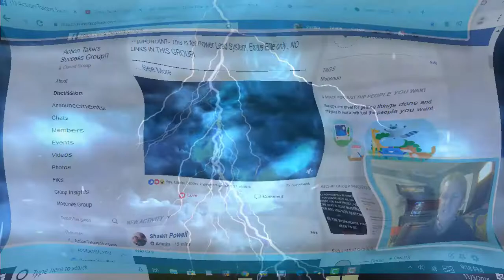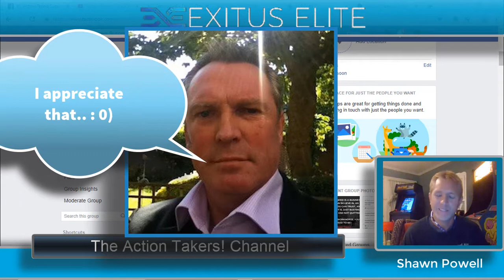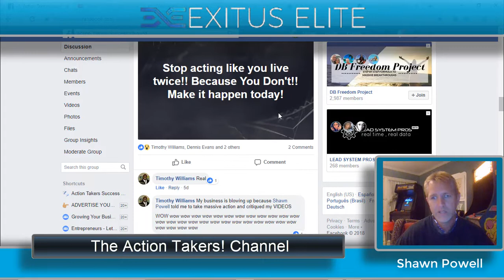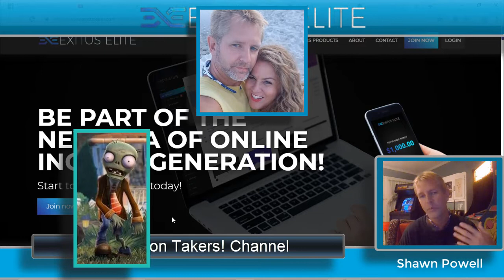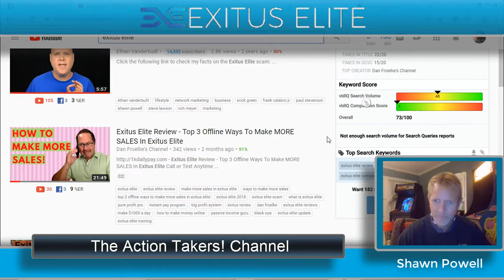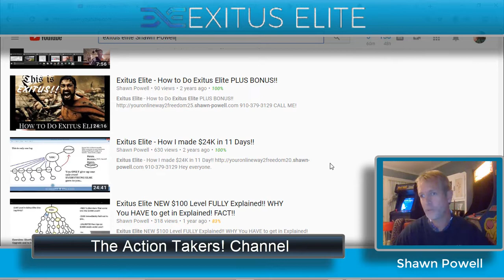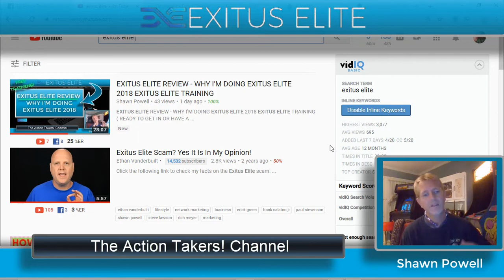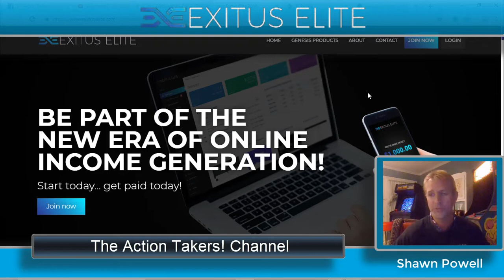HUGE Exitus Elite Update! Exitus Elite Compensation Plan Explained!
EXITUS ELITE REVIEW - WHY I'M DOING EXITUS ELITE 2018 EXITUS ELITE TRAINING ( READY TO GET IN OR HAVE A QUESTION, CALL ME! I will respond! Sign up and I'll welcome you into the group! See many people making ridiculous income with this business.. Signing up and going all in ( G1000 Level ) is simply a given here.. You'll see!

Hey everyone! I came into Exitus Elite in 2016 and really made great money in this platform.. The owner Paul Stevenson is respectful and runs the business with US in mind.. The man knows what he is doing.. And honestly, you can't beat the tools we have, the tools we are given to use sale right by themself. And obviously getting paid Immediately PLUS with pass ups.. It was enough to bring me back to this platform now in 2018.. Just tired of playing with businesses that are here for 6 months or a year and then gone.. Exitus Elite is a awesome and solid foundation for making bigmoney and quickly..

Feel free to friend me on Facebook and get into my Action Takers Success Group! : 0)

Exitus Elite, G1000, Shawn Powell, Paul Stevenson, Dan Froelke, How to make a $1000 a day, How to make a $1000 a day online, How to make a $100 a day, How to make a $100 a day online, How to make $500 a week, How to make $500 a week online, Genesis Package, Geoff Mills, Darren Little, Power Lead System, How to make money online, Legit way to make money online, Exitus Elite review, Exitus Elite training, Exitus Elite 2018, Exitus Elite explained, Exitus Elite Compensation plan, Exitus Elite comp plan, Black Ops,